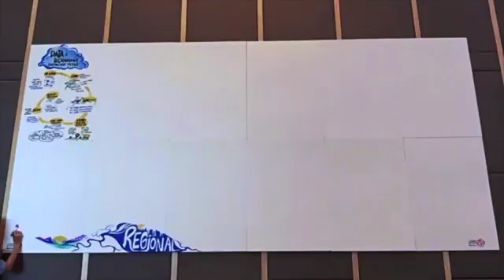Live visualization of speeches into drawing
We draw group discussion or speeches into BIG visual maps simultaneously and make tangible the conversation or verbal content in workshops, conferences, meetings or training, to empower your ideas through visuals and improve retention of your core messages.